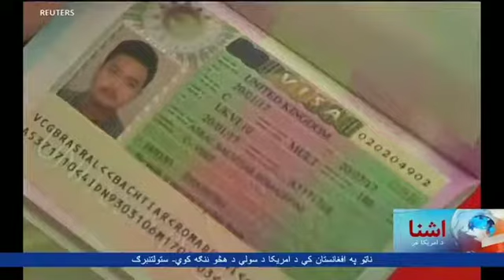Internationa Education - VOA Ashna